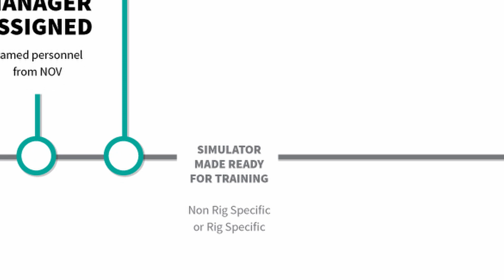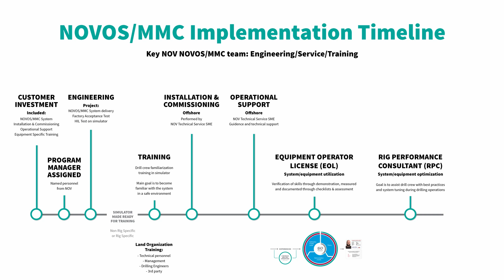NOVOS Implementation Process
Learn how NOV's NOVOS Reflexive Drilling System is implemented with this video from our Education Services team.